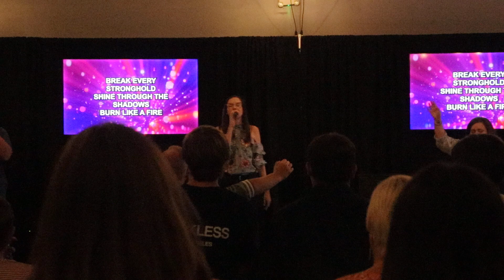worship cedar church